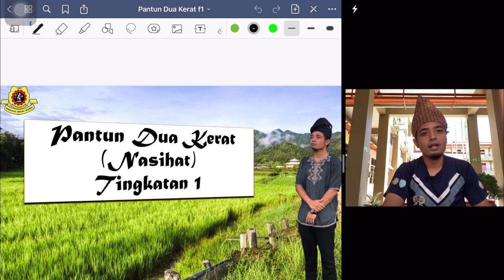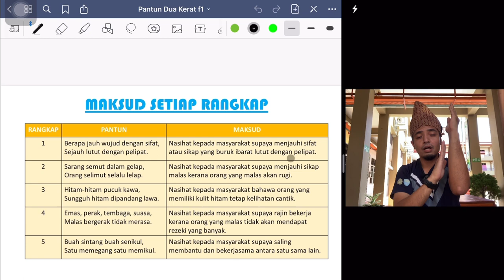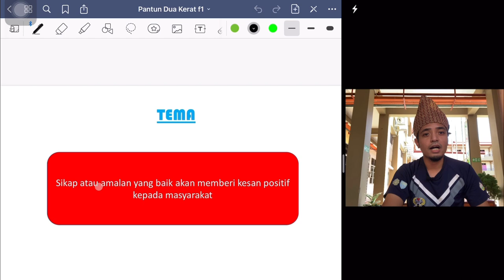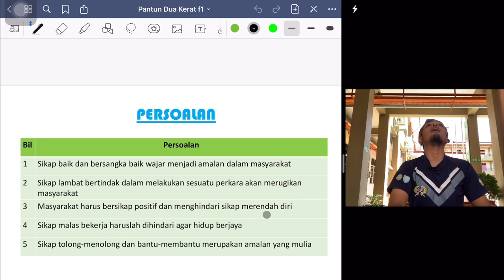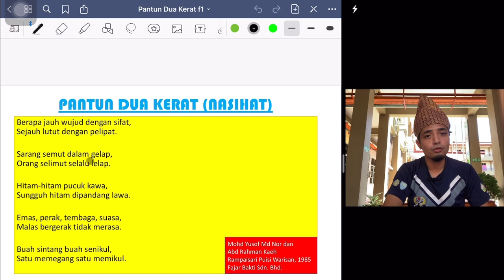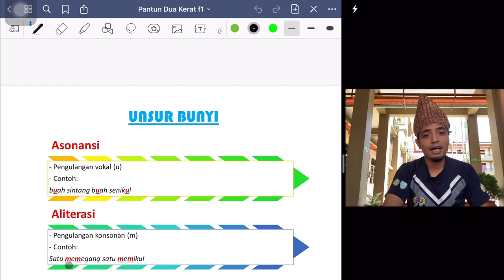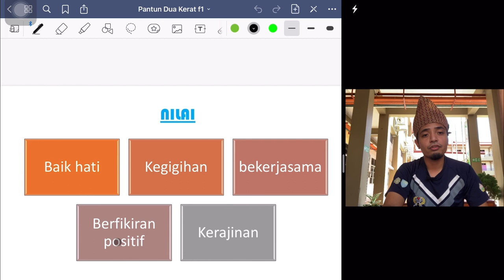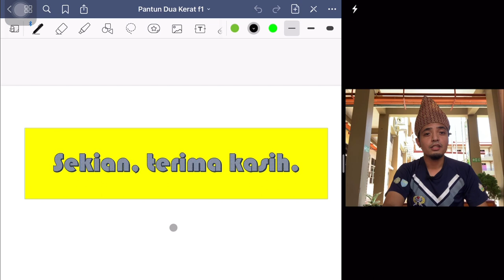Pantun Dua Kerat (Nasihat) | ANTOLOGI KOMSAS TINGKATAN 1